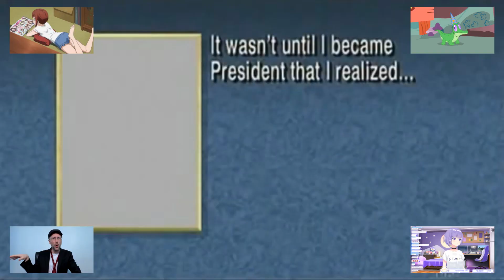funny ytpmv 3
The not-so-long awaited last part of the trilogy.